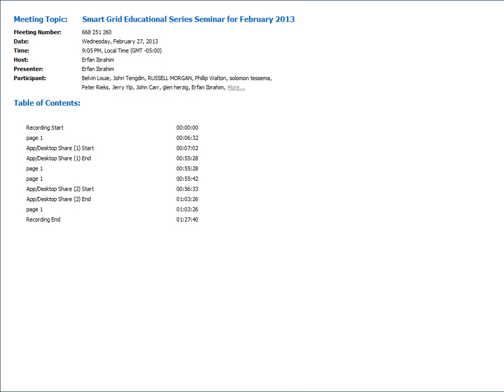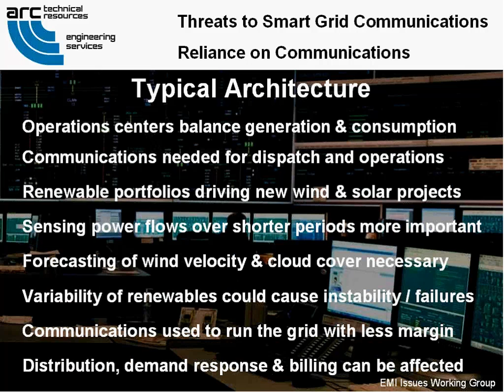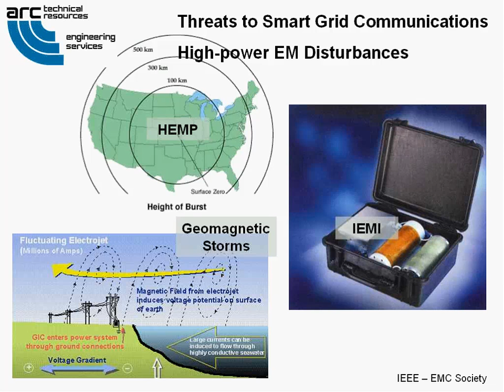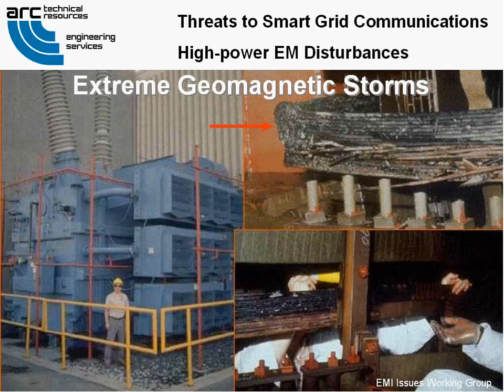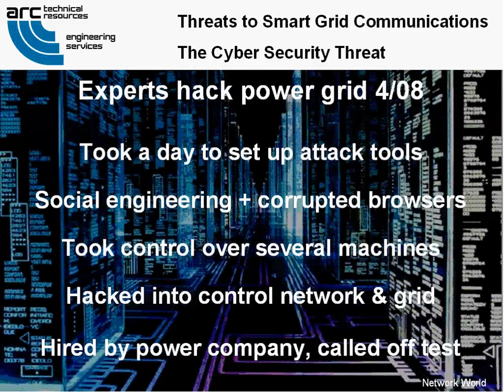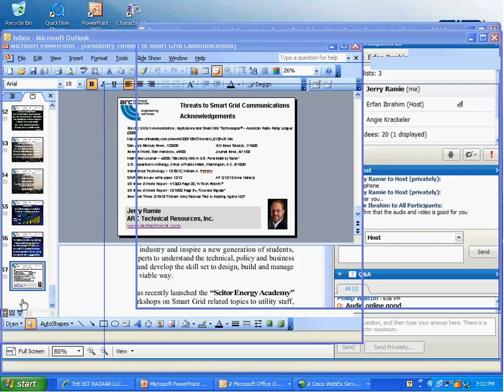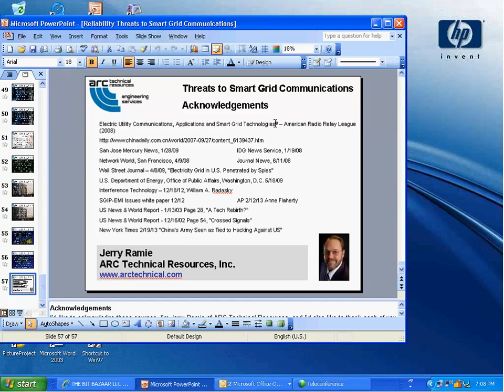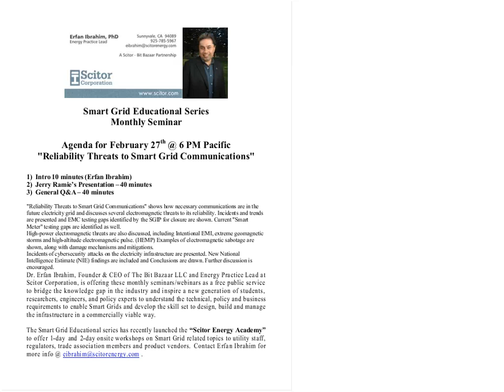Reliability Threats to Smart Grid Communications and Q&A - Smart Grid Educational Webinar Series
This presentation shows how necessary communications are in the future electricity grid and discusses several electromagnetic threats to its reliability. Incidents and trends are presented and EMC testing gaps identified by the SGIP for closure are shown. Current ""Smart Meter"" testing gaps are identified as well.

High-power electromagnetic threats are also discussed, including Intentional EMI, extreme geomagnetic storms and high-altitude electromagnetic pulse. (HEMP) Examples of electromagnetic sabotage are shown, along with damage mechanisms and mitigations.

Incidents of cybersecurity attacks on the electricity infrastructure are presented. New National Intelligence Estimate (NIE) findings are included and Conclusions are drawn. Further discussion is encouraged.

Presenter(s): Jerry Ramie, Arc Technical Resources

Jerry Ramie is a 30 year veteran of the EMC, communications and power industries and has authored six books on substation EMC for the Electric Power Research Institute. (EPRI) He has published articles on grid modernization and sits on the EMC Committee of the American Radio Relay League (ARRL). He is an iNARTE-certified EMC technician, contributor to the SGIP-EMI Issues Working Group, Vice-Chair of the IEEE-P1613.1 Working Group and Secretary of the ANSI-Accredited Standards Committee C63® on EMC.

Presentation documents are available at Penn State's Smart Grid Educational Webinar Series Archive You can also browse the rest of the archives there, or by using the Smart Grid Educational Webinar Series playlist on YouTube.

Originally delivered on February 27, 2013.

Dr. Erfan Ibrahim, Founder & CEO of The Bit Bazaar LLC is offering these monthly seminars as a public service to bridge the knowledge gap in the industry and inspire a new generation of students, researchers, engineers, and policy experts to understand the technical, policy and business requirements to enable Smart Grids and develop the skill set to design, build and manage the infrastructure in a commercially viable way.

The Smart Grid Educational series seminars are bringing world-class experts in the field to educate the industry on critical issues and create a forum for interaction to solve complex problems in this field. These forums also allow national labs and academia to showcase their research work to the nation and internationally to attract new funding, new faculty, new students and new ideas for curriculum development. It is also promoting cutting edge technologies from vendors, world class experts, and sound engineering, business process and policy principles leading to economic growth, job creation, and social benefit.

You can view more webinars at Penn State's Smart Grid Educational Webinar Series Archive or by using the Smart Grid Educational Webinar Series playlist on YouTube.